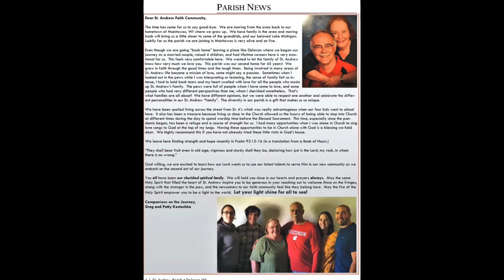Delavan Happenings for November 2020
Before we go into Delavan Happenings for November, a few things to share:

3. ASL Translation of Catholic News Agency's Newsroom podcast, talking about the Catholic faith for deaf people (featuring Fr. CK!):

Now onto the Happenings for November, Fr. CK will come to St. Andrew's Parish as Fr. Oriol's sub on Sunday, November 15 at 9am.

15th Mass.  On that Sunday morning, arrive 15 minutes before 9am and inform the ushers. The "front pews" are saved for deaf people first. If deaf people do not show up, the pews will be released for other people.

Social distancing procedures are still in place and masks are required. Each household group must be seated six feet apart.

When the Mass is over, people are asked to leave per the ushers' instructions.

As for Advent 2020, we are still working on securing interpreting services for the 9am Mass on Advent Sundays. As soon as they are finalized, God willing, I will be sure to let you know RIGHT AWAY. Please bear with us as we need to work around the reduced number of available interpreters during the pandemic.

In a related vein, I want to share with you about something that is heartwarming. Patty Kostechka retired from St. Andrew's Deaf Ministry about two years ago. Even retired, she was still a comforting presence at St. Andrew's Parish and among the deaf parishioners.

But it was inevitable that Patty Kostechka - and her husband Greg - would leave Delavan. The time has come, as bittersweet as it is for the couple. St. Andrew's Parish's weekly bulletin contains a page (page 4) about the beloved Kostechkas.  The direct link to the weekly bulletin is

It does not feel to me that they would be leaving at all. But it is actually happening and I am waiting for that reality to really hit me. For now, instead of saying GOOD BYE, I say SEE YOU LATER!

Stay safe this month - the COVID19 cases are soaring locally, nationally and globally. Try to think twice about your outings and gathering. Be extra vigilant at this time.

Blessings!